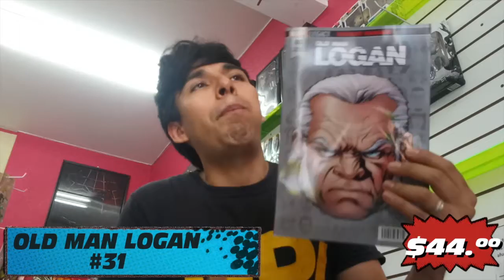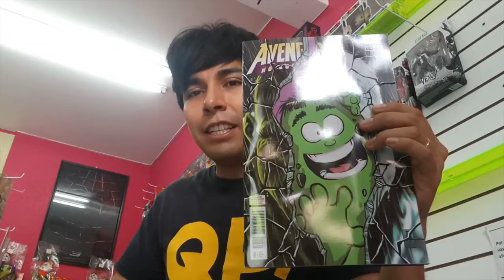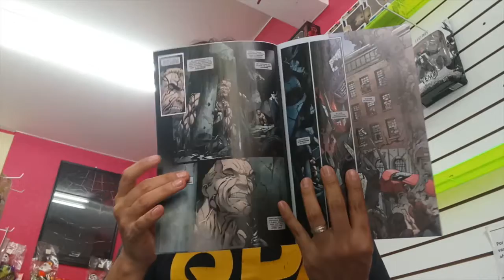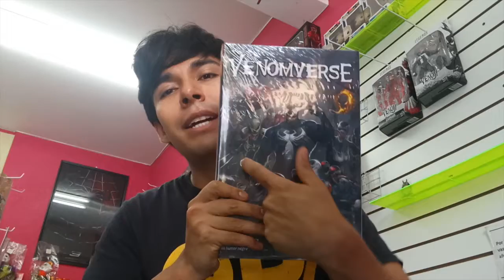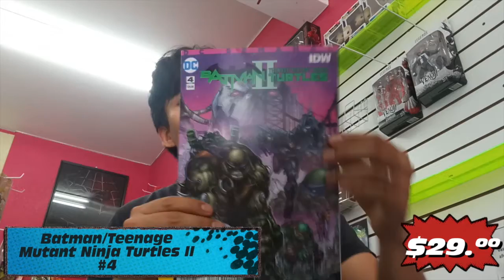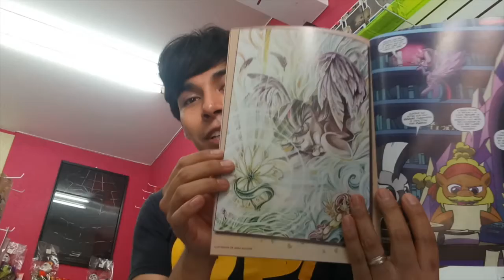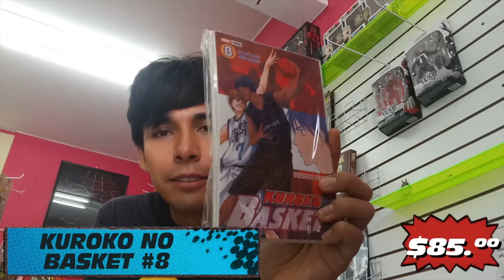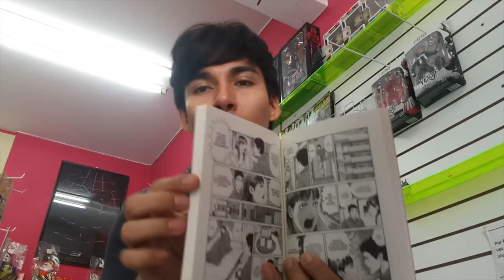Compras Comiqueras #125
En el video de hoy te presentamos las compras de la semana de los títulos que ya puedes encontrar en los puestos de revista de las editoriales más importantes

Direccón IMAGINA

- Calle Hidalgo  Centro, Oaxaca -